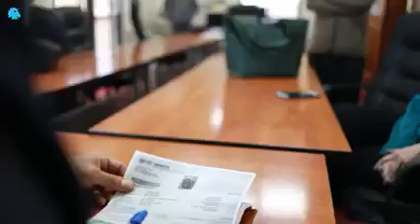حوار بين رئيس بلدية وسوري بتقبض عن 3 نسوان وعندك 16 ولد هذا اللقاء بين أحد النازحين وبشير مطر